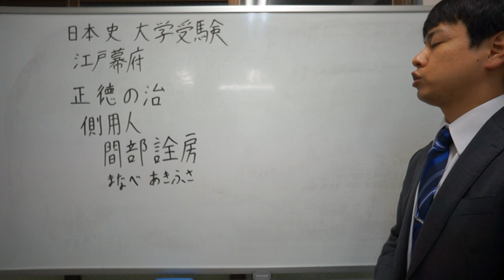間部詮房 江戸幕府 日本史 大学受験